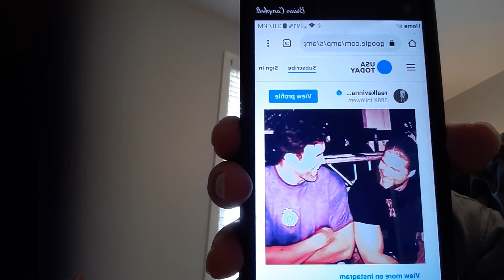Scott Hall To Be Taken Off Of Life Support, Kevin Nash Share Touching Tritbute